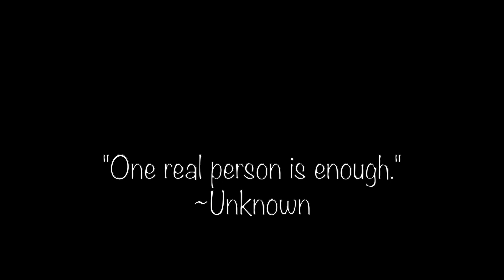I'm Good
Snippets From: Where The Lights Are Low by Toby Romeo, Felix Jaehn & FAULHABER
For The Night (feat. Lil Baby & DaBaby) by Pop Smoke